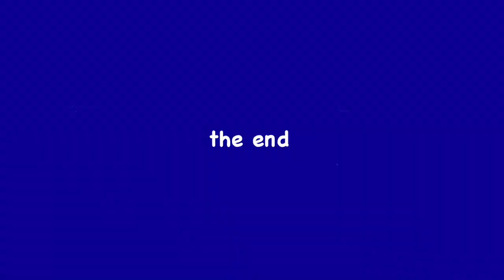Microsecond Flash Photography in 1995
Scenes from one of my High Speed Photography labs from 1995 where we photographed .22 caliber bullets impacting on a variety of fruits and vegetables using Edgerton, Grier and Germesahusen microsecond sparg gap units to freeze the action.